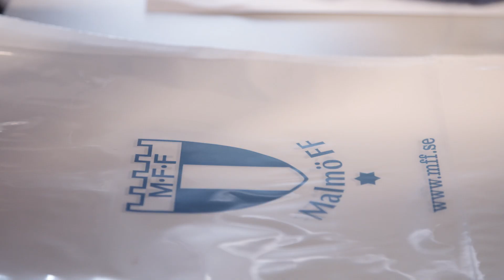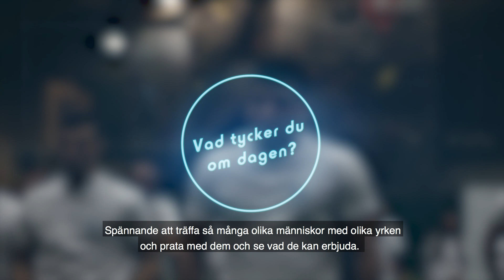MFF och Karriärakademin: ”Karriärdag med fotboll”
Karriärakademin, Malmö FF:s initiativ för att göra en insats mot ungdomsarbetslösheten i Malmö, fortsätter att leverera. Den 7 feburari 2018 genomfördes den sjätte upplagan av ”Karriärdag med fotboll” – och det blev succé.